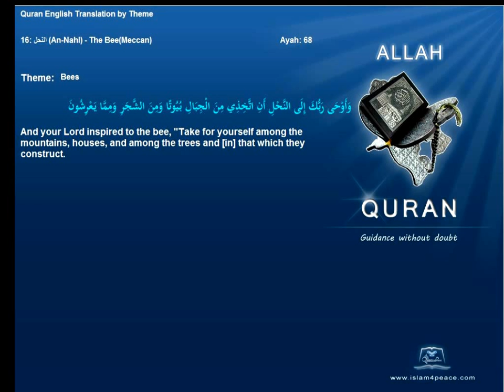Quran By Theme Topic Bees English Arabic Islam4Peace com VOL0812ENAR